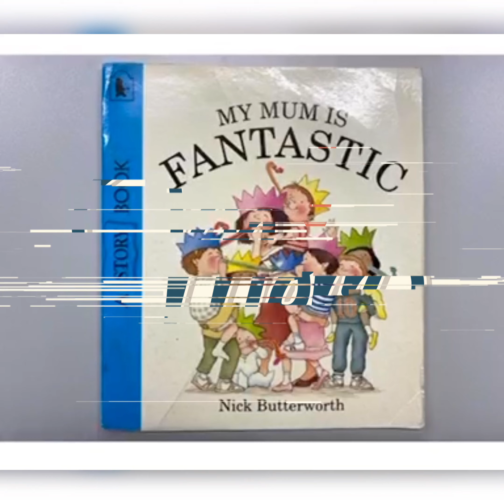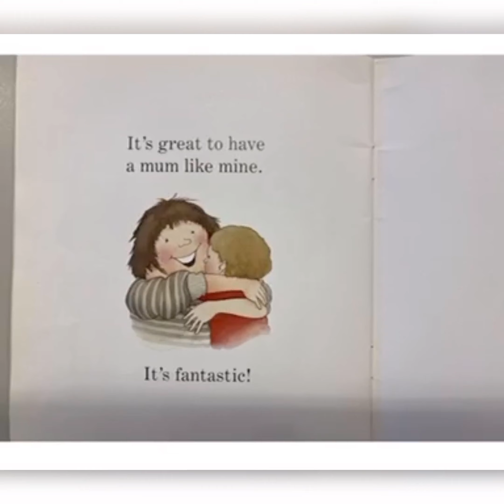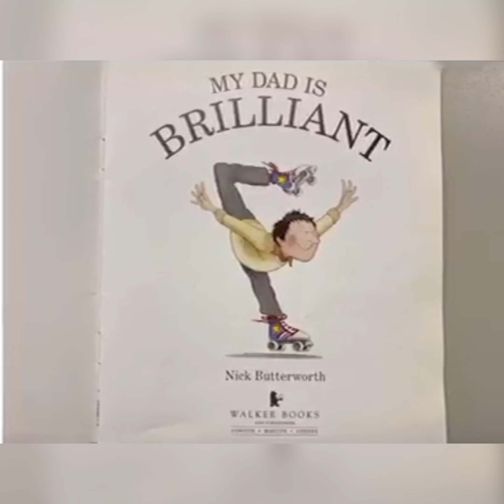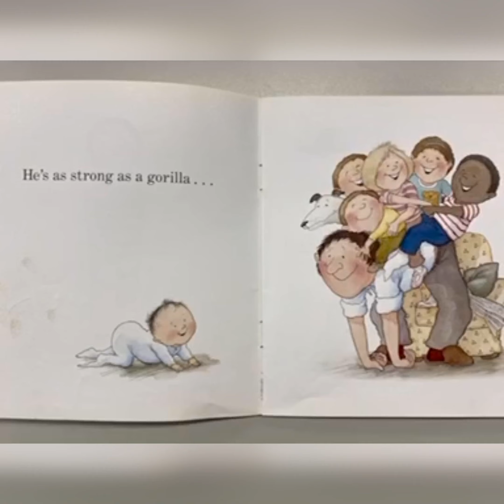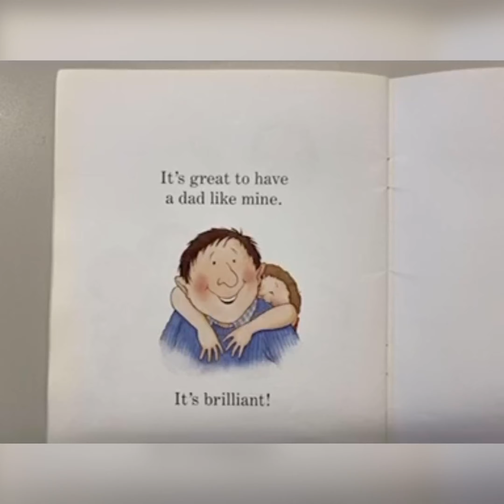EARLY YEARS ASSEMBLY 29 JULY 2020